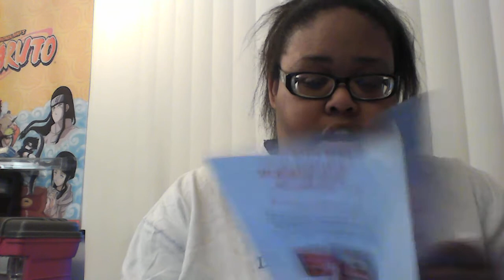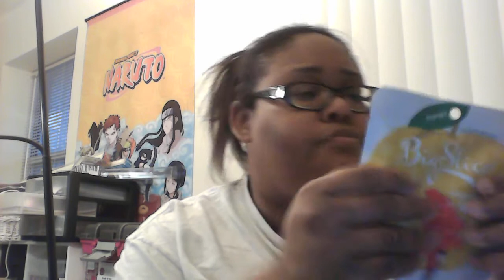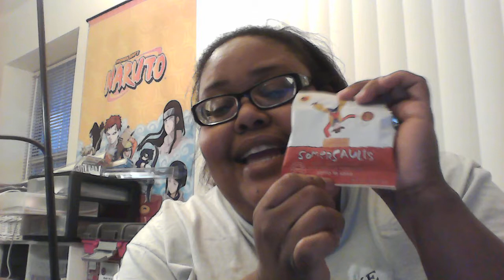January Video Part 2: Love with Food!